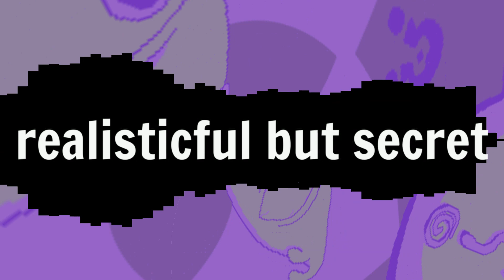realisticful secret mix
BPM: 100something idfk
realisticful secret lo l
Pizza Tower by Tour De Pizza.
Realisticful by @AverageHortasFan